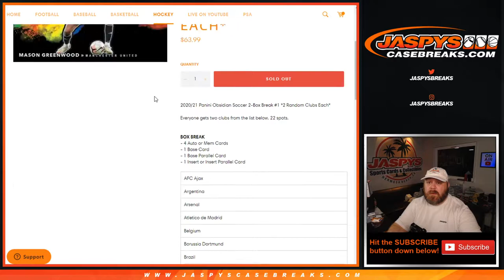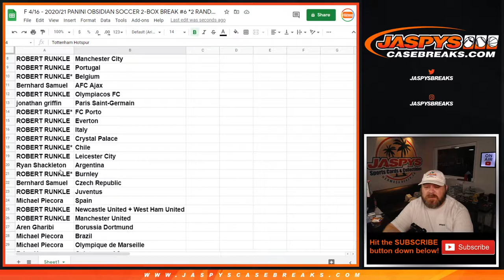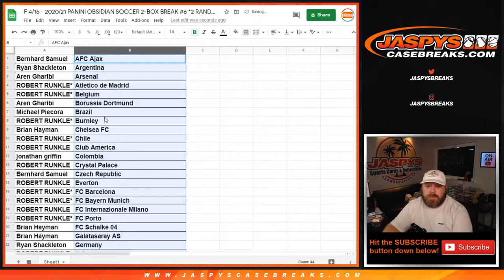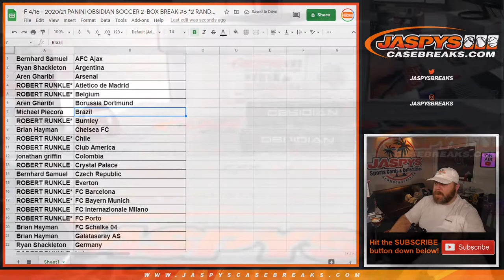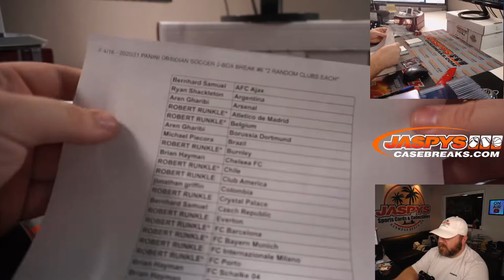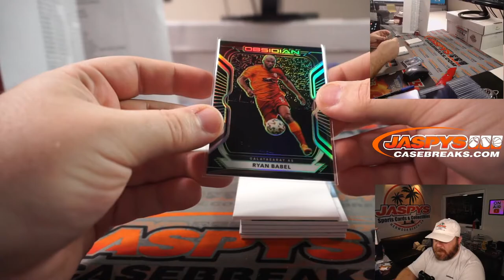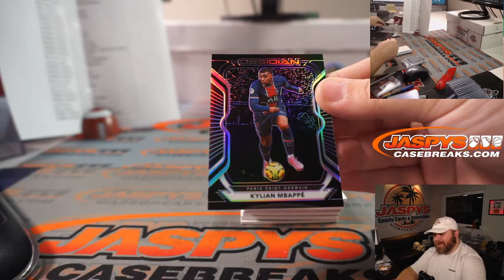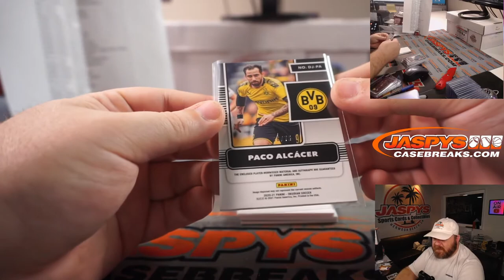F 4/16 - 2020/21 PANINI OBSIDIAN SOCCER 2-BOX BREAK #6 *2 RANDOM CLUBS EACH*